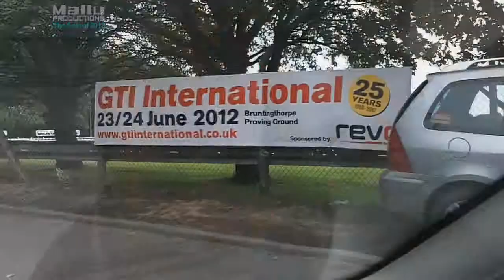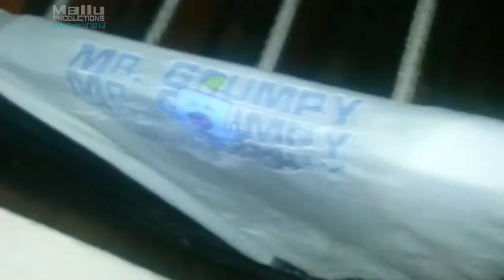Best of 2012 (part 4 of 5)